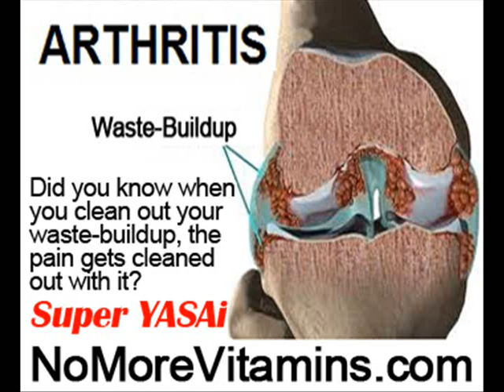Best Pain Relief For Joint Pain by NoMoreVitamins com